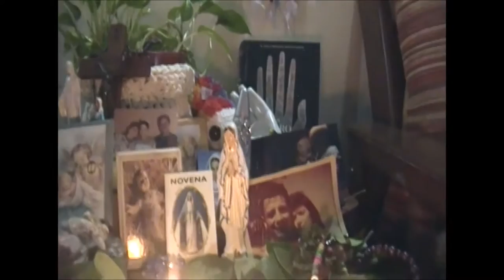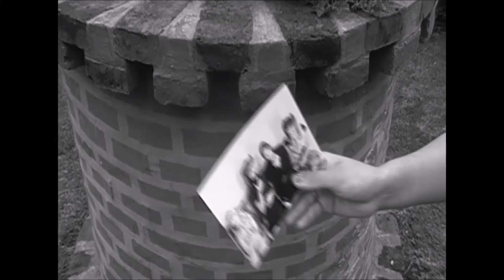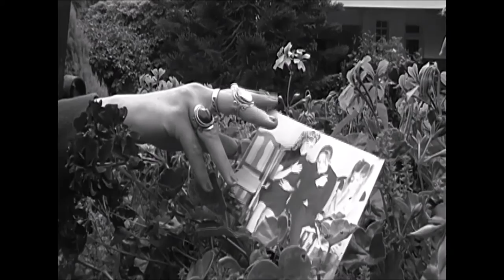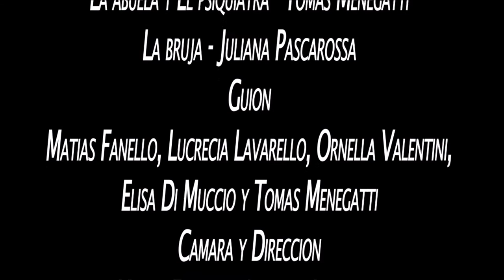CORTO "EL ALJIBE"